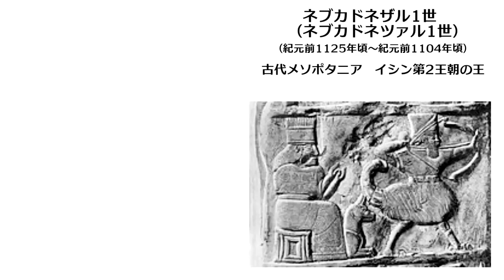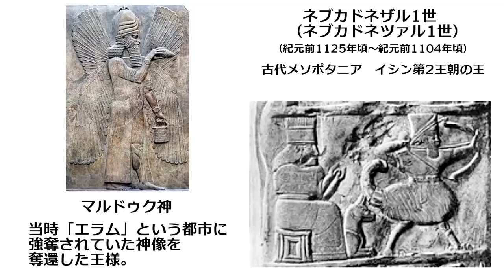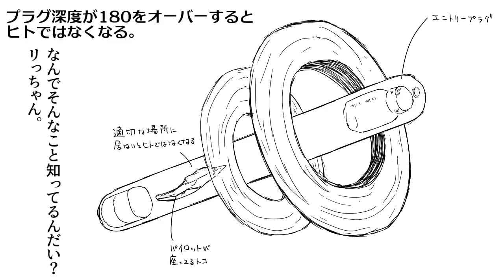心を観るシン・エヴァ⑧ シンジ君が再生されたのは神に対する人質として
エヴァンゲリオンについて語ります。（全11回）

0:00　OP・前置き
0:29　初号機を制する者が世界を制す
1:06　ネブカドネザルの鍵
5:28　マリがコネ眼鏡と呼ばれる理由
6:10　プラグ深度が180オーバーするとヒトでなくなる
7:57　DSSチョーカー
8:56　シンジ君は人質
10:27　Qのカヲル君
13:03　カヲル君は騙されてる

1995年10月4日から1996年3月27日放送
監督 庵野秀明、摩砂雪、鶴巻和哉（副監督）
脚本 庵野秀明、榎戸洋司、薩川昭夫、磯光雄、山口宏、樋口真嗣
キャラクターデザイン 貞本義行
メカニックデザイン 山下いくと、庵野秀明

【新世紀エヴァンゲリオン劇場版 シト新生】
監督 庵野秀明（総監督）摩砂雪（DEATH）鶴巻和哉（REBIRTH）
脚本 薩川昭夫（DEATH）庵野秀明

【新世紀エヴァンゲリオン劇場版 Air/まごころを、君に】
監督 庵野秀明（総監督、26話監督）鶴巻和哉（25話監督）
脚本 庵野秀明
製作 角川歴彦、池口之夫、山賀博之、倉益琢眞

【ヱ
ヴァンゲリヲン新劇場版　序】
EVANGELION:1.0 YOU ARE (NOT) ALONE.
2007年公開
主人公の碇シンジが父ゲンドウに呼ばれて第3新東京市に来てから、ヤシマ作戦（第6の使徒との戦い）までを描く。

【ヱヴァンゲリヲン新劇場版　破】
EVANGELION:2.0 YOU CAN (NOT) ADVANCE.
2009年公開
旧北極基地でのマリと第3の使徒との戦いで始まり、アスカ登場から第10の使徒との戦いにおけるエヴァ初号機の覚醒（ニアサードインパクト）までを描く。

【ヱヴァンゲリヲン新劇場版　Q】
EVANGELION:3.0 YOU CAN (NOT) REDO.
2012年公開
ニアサードインパクトから14年後の世界において繰り広げられる、ミサト率いる反ネルフ組織「ヴィレ」とネルフの戦いや、エヴァ第13号機によるフォースインパクトの発動を描く。

2021年公開
赤く荒廃したパリ市街地に、上空のWILLEの旗艦ヴンダーから艦隊とマリの乗るEVA8号機、そしてリツコが率いる作業員たちが降下し、「ユーロNERV第1号封印柱」の復旧作業を始める。前作『Q』のラスト後、アスカはシンジとレイ（仮称）を連れ、救助を求めて赤い大地を放浪していた。やがて三人は大人になった相田ケンスケに救助され、ニアサードインパクトの避難民村「第3村」へ辿り着く。同じく大人になった鈴原トウジ・ヒカリ夫妻らに歓迎され、彼らと共に第3村での生活を始める。

企画・原作・脚本／庵野秀明
総監督／庵野秀明
監督／鶴巻和哉、中山勝一、前田真宏
総作画監督／錦織敦史
作画監督／井関修一、金世俊、浅野直之、田中将賀、新井浩一
副監督／谷田部透湖、小松田大全

碇シンジ／緒方恵美
アヤナミレイ（仮称）、綾波レイ／ 林原めぐみ
式波・アスカ・ラングレー／宮村優子
真希波・マリ・イラストリアス／ 坂本真綾
葛城ミサト／三石琴乃

【Amazonprimeビデオ】
新世紀エヴァンゲリオン　→
ヱヴァンゲリヲン新劇場版：序　→
シン・エヴァンゲリオン劇場版:❘❘　→